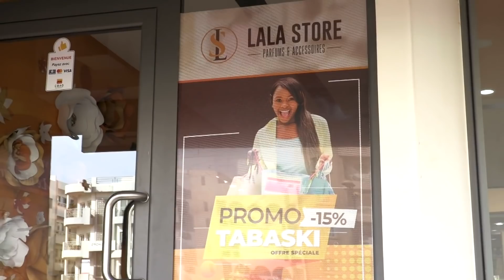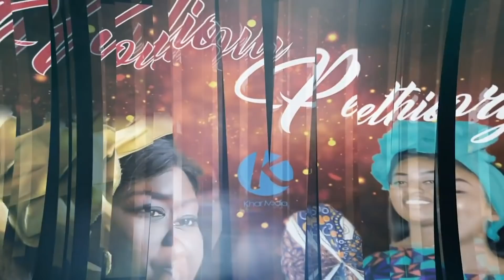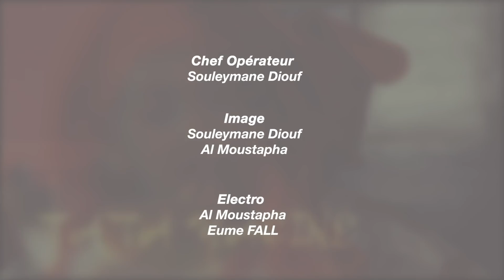Série - WOUDIOU PEETIORGO Saison 3 - Episode 30